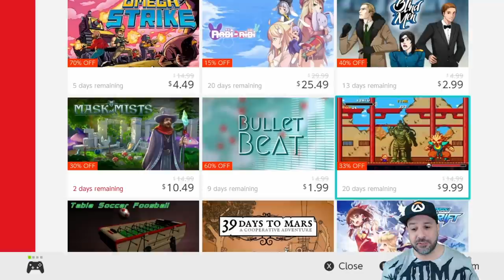HUGE Nintendo Switch eSHOP SALE ON NOW, MARCH 2021 Amazing eSHOP Deals!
TOP 5
Mario+Rabbids Kingdom Battle Bundle 83% $13.59
Scott Pilgrim VS the world 20% $11.99
Immortals Fenyx Rising 50% $29.99 / Gold $49.99
Devil May Cry 3 Special Edition 40% $11.99
Dogurai 60% $1.99